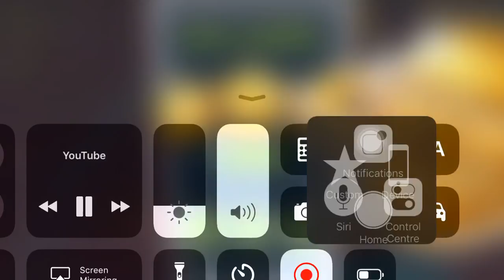Angry Birds Space Utopia - 3 Stars Walkthrough Level 4-21 [4K 60FPS]